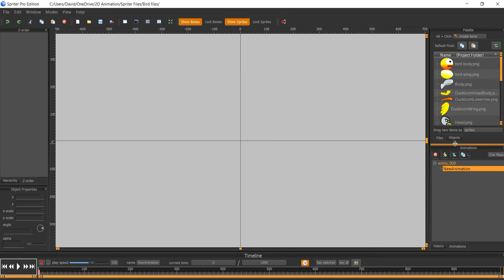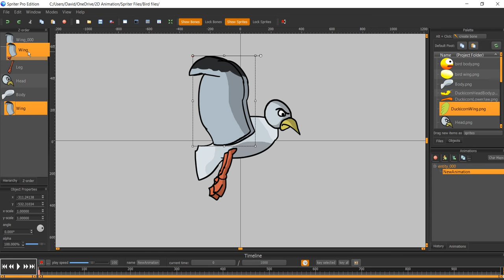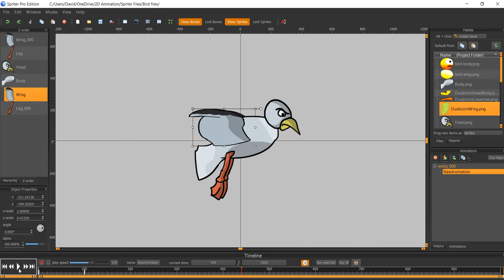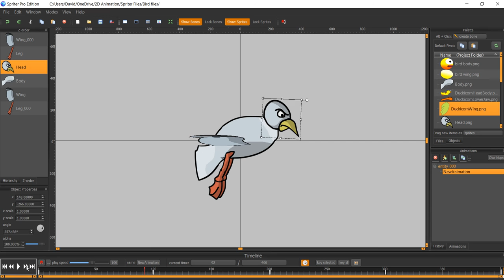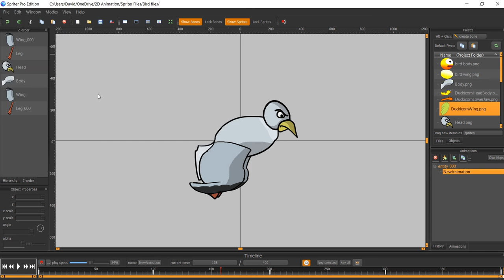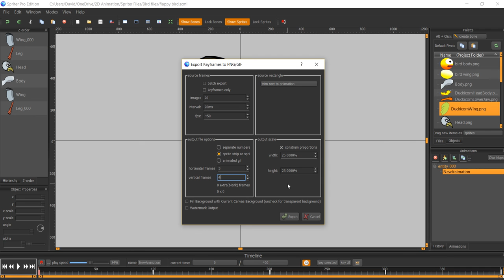Creating a flapping bird animation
Creating a flapping bird animation using Spriter